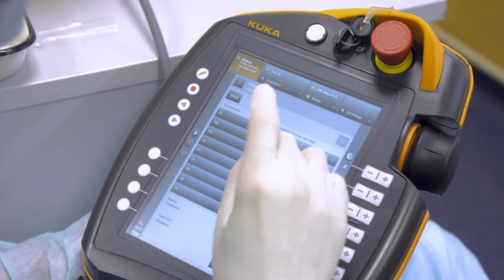In-situ contour bioprinting of skin tissue on a mouse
3D Bioprinting Solution and VIVAX 3D used the RAVivax 3D bioprinter (Robotic Arm by VIVAX 3D) to bioprint skin on a live mouse.